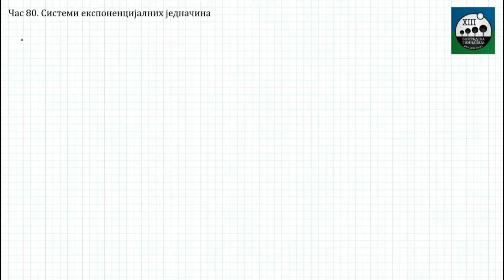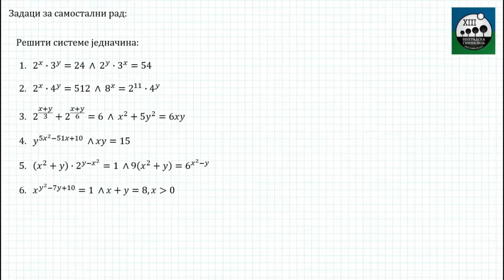80 - Sistemi eksponencijalnih jednacina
Matematika II razred
Nastavna tema: Eksponencijalna funkcija
Nastavna jedinica: Sistemi eksponencijalnih jednacina
Redni broj casa: 80